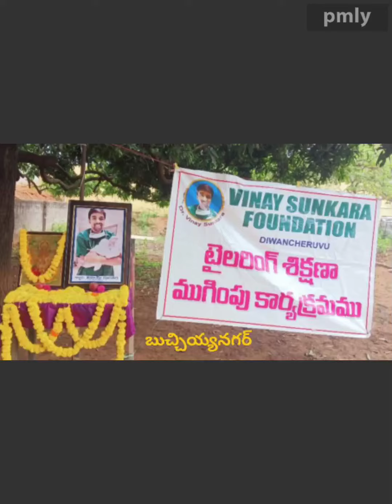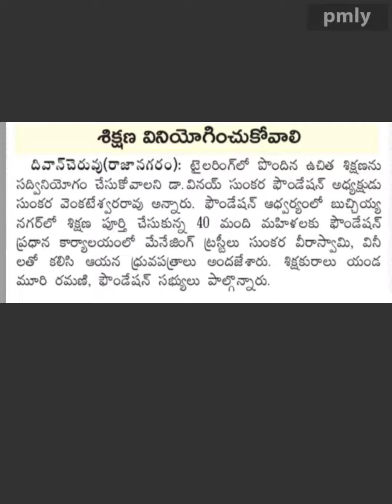Vinay Sunkara Foundation awarded Course Completion Certificates to Butchaiahnagar Tailoring Trainees